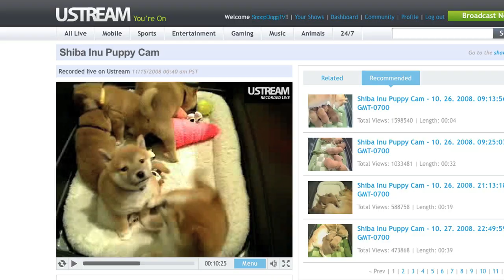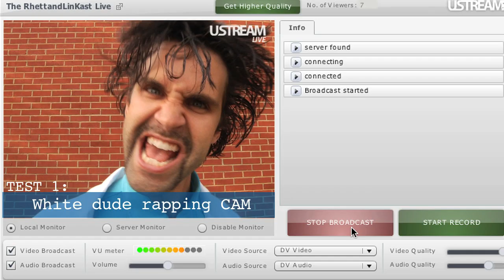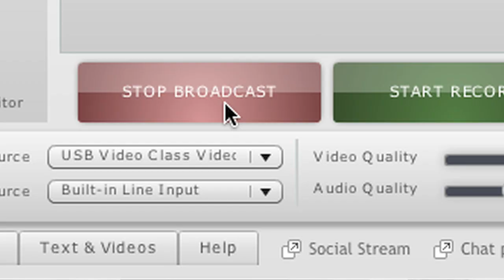♫ Live on the Internet Song - Rhett & Link (feat. Snoop Dogg)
LYRICS:
Back in late 2008
The thing that was all the rage...
millions of you watched Shiba Inu puppies didn't you?
Live, 24 hours a day
they eat sleep bark poopoo and play.
But now those puppies are dogs
and it's just not the same at all.
So what do you want?...
The next time you hop online
if we could only read your mind
we'd crack the code to live viral video.
But you don't even know what you want until you see it.
So we will conceive it and convince you that you need it.
Please remain seated 'til the procedure is completed.

Live on the internet.  And you can't get enough of it!

Even though we've mapped the human genome
we still can't predict the next live web phenom.
We know so much, we've come so far...
but when it comes to this we're still in the dark.
I feel like a baby; a small helpless baby...
A small helpless baby trying to make gravy...
A Peruvian Llama trying to put on pajamas...
a two-toed sloth trying to play golf.

for the puppy footage, the Snoop hook up, and for powering our live show for the past year and half!